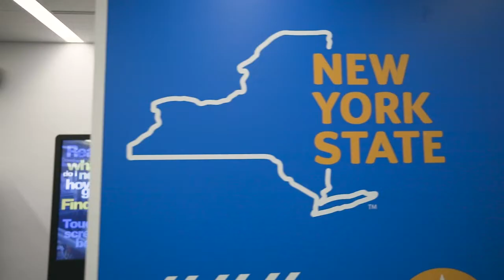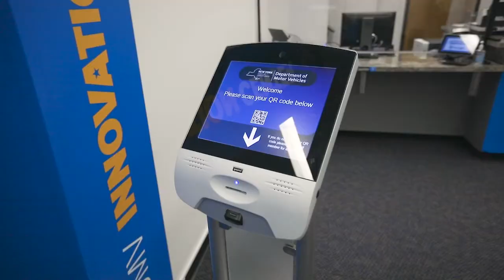Commissioner Corner Transformation Plan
DMV Commissioner Mark Schroeder discusses how the agency is working to transform to provide simplified, effective and responsive services to our customers.